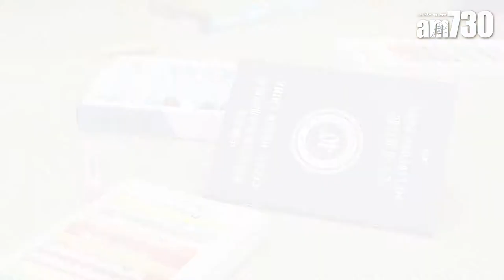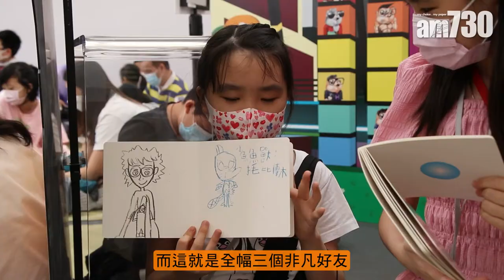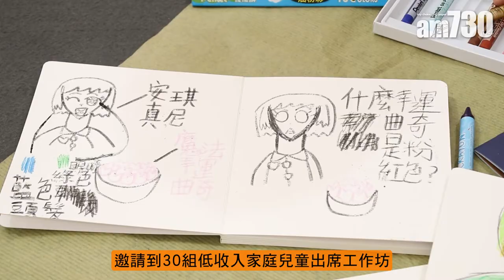親子NFT活動來襲！讓小朋友盡情探索Web 3.0藝術宇宙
全亞洲最大型之一的戶外 NFT x 本地藝術展覽 「 ARTAVERSE 」由即日起至12日，於 中環海濱活動空間 盛大舉行。活動舉辦期間，「ARTAVERSE」更會與 幼聯 合作，為 兒童 舉辦「幼聯xARTAVERSE Colorful World色彩世界親子藝術工作坊 」，期望啟發新一代的 藝術 與 科技思維 ，讓他們投入嶄新的時代，為開拓 Web 3.0 藝術宇宙的未來做好準備。

bmgproductionmusic